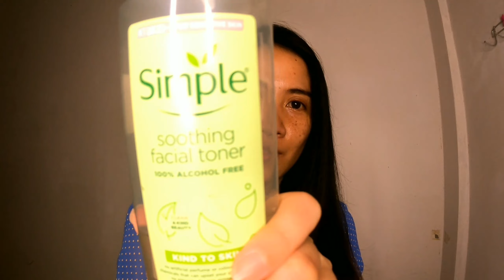ASMR Release Stress And Migraine || Random Sounds [ Sabahan ]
Hai kawan2 saya video ini ada sedikit tips untuk hilang kan migraine, so kamurang boleh la try bila kamu ada migraine, akhir kata Merry Christmas And Happy New Year everyone... 😊